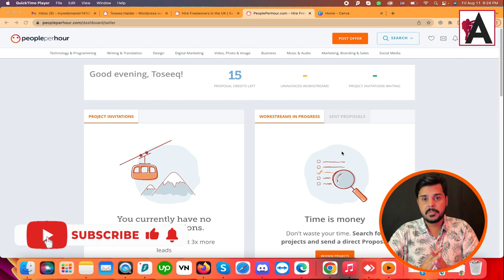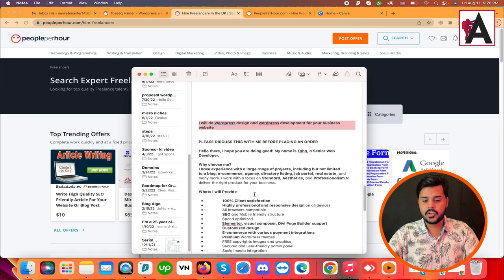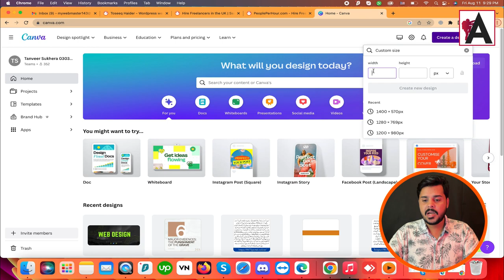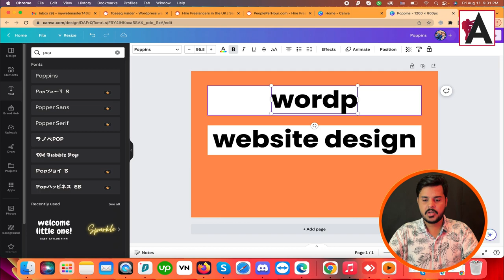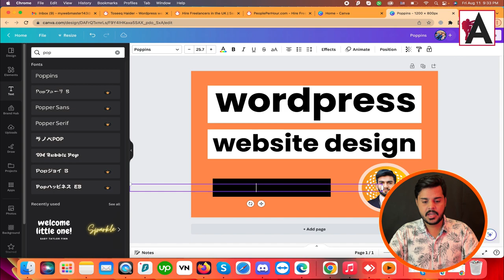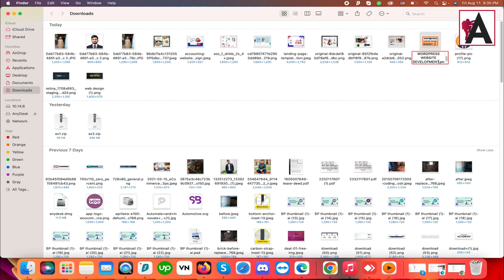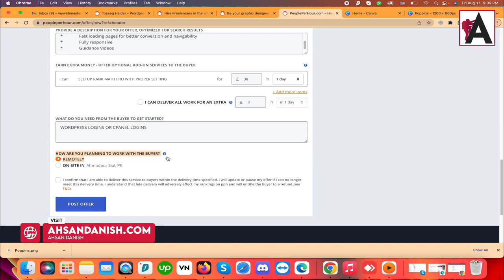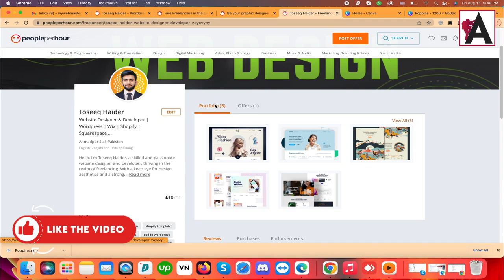Creating Winning Offers on PeoplePerHour: A Step-by-Step Guide | Class #7 in Urdu / Hindi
Unveil the secrets to crafting irresistible offers on PeoplePerHour with this step-by-step guide presented in Urdu/Hindi. From understanding client needs to structuring compelling proposals, this class equips you with the essential skills to create winning offers that stand out in the competitive freelancing landscape. Whether you're a beginner or seasoned freelancer, this comprehensive tutorial empowers you to elevate your pitching game and secure more projects on PeoplePerHour.

🟠 💬 𝗙𝗼𝗹𝗹𝗼𝘄 & 𝗖𝗵𝗮𝘁 𝘄𝗶𝘁𝗵 𝗺𝗲 :
_____________/𝗦𝘂𝗽𝗲𝗿 𝗟𝗶𝗻𝗸\_______________